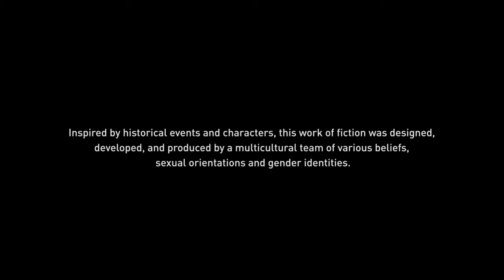Assassin's Creed® Odyssey Two of Clubs